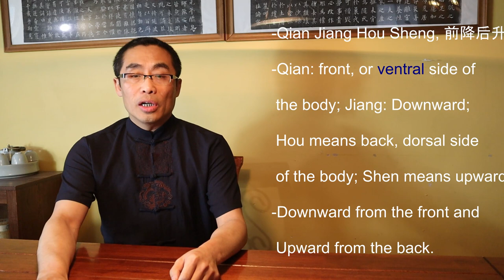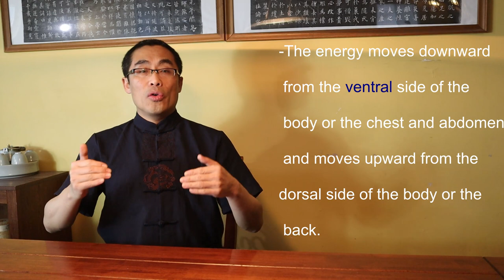Decoding Martial Proverbs (6): Energy Flow, Arrow Shooting Posture.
This video introduces two very unknown martial proverbs: (1) Qian Jiang Hou Sheng, and (2) Fen Zong She Jian. They will help you understand the importance of correct body posture in a dynamic state.

Comments section rules:
No hate
No discrimination
No spam
No politics